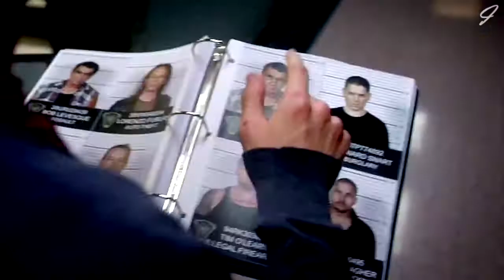Captain Cold | Bad Guy